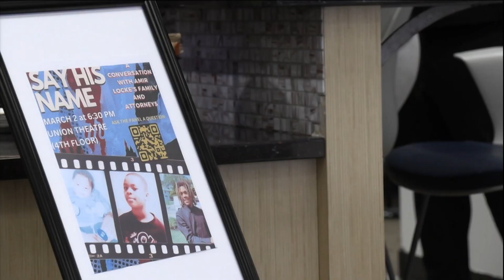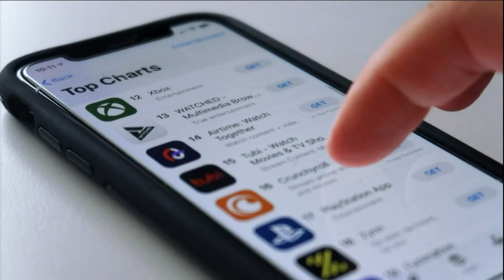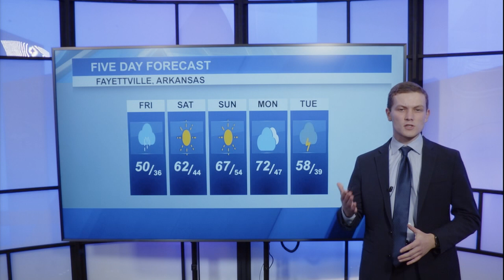UATV Weather Report (3/1/2023)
UATV is a student-run news show at the University of Arkansas.